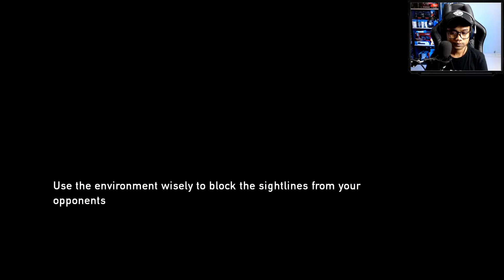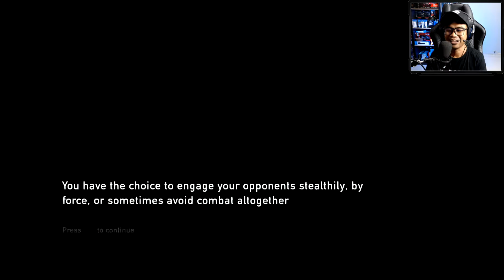Ellie, Kecil Tapi Agresif - THE LAST OF US REMASTERED #3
Thanks gaeyss sudah berkunjung dan menonton video ini...

Jangan Lupa Suport Kita Ya Gaeeys...

Gameplay & Walkthrough Story Solo Player THE LAST OF US REMASTERED. Untuk Platform : PC, XBOX, PS3, PS4 Pro dan PS5 (Playstation 5).

Full Game yang disertakan dengan Review, Story Mission, Cut Scenes, Cinematic, All Campaign, All Story, Bonus DLC, All Skin, All Skill, All Tutorial Update Skill & Special Attack.

Apa kabar semuanya, terimakasih sudah berkunjung di channel ini,
Selamat datang di MARGUP TV

Kita akan berbagi info tentang game-game yang asik buat dipantengin, baik itu game console, PC atapun mobile, ya temen-temen juga bisa bantu kasih masukan tentang game yang hits, untuk kita bahas di channel ini.